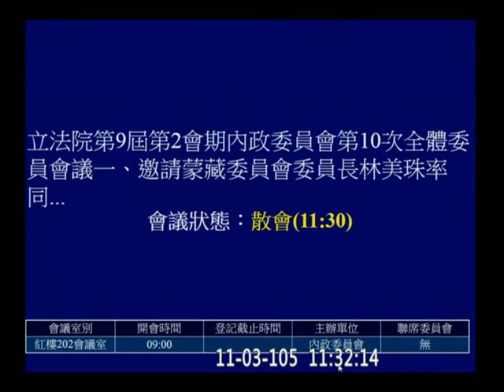20161103 蒙藏委員會 原民會 預算 趙天麟 Kolas 鄭天財 黃昭順 李俊俋 陳其邁 莊瑞雄 洪宗熠 kawlo 姚文智 內政 【立法院演哪齣？】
廖國棟 中間出現一下子 （ 跟 黃昭順 講話 ）